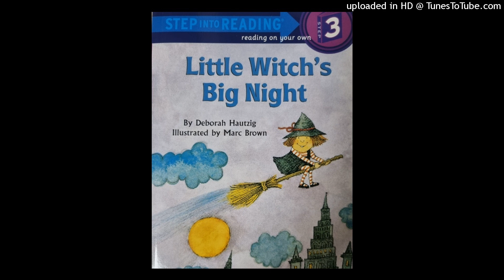Little Witch's Big Night